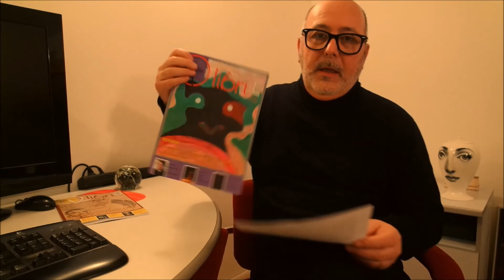Il punto del direttore Paolo Barbieri - Qui Libri #34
Il direttore di Qui Libri, Paolo Barbieri, racconta i contenuti della rivista numero 34 (Marzo e Aprile 2016).

In redazione Serena Bedini, Sergio Borrini, Maddalena Capalbi, Roberto Caracci, Anna Maria Carpi, Nicolò Cesa, Giuseppe Colangelo, Paolo Lezziero, Gerardo Mastrullo, Daniela Muti, Nadia Nava e Barbara Scapolo.